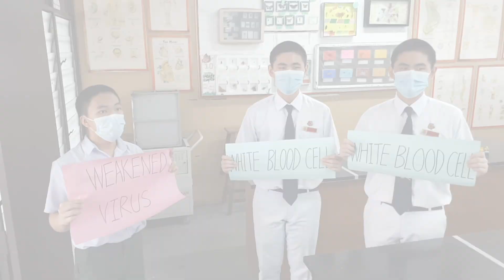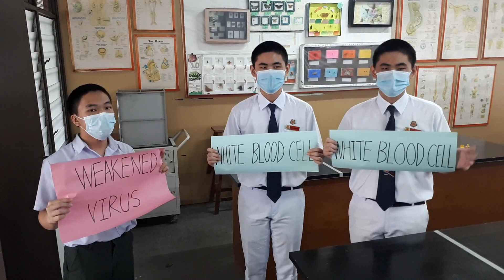VNSC PERAK T0120 SMK SHING CHUNG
This is the video from  SMK SHING CHUNG, the finalist from Perak state for the Second Round 2020 Virtual National Science Challenge.. Do Like now 👍, the most liked video will get bonus mark. 🙏